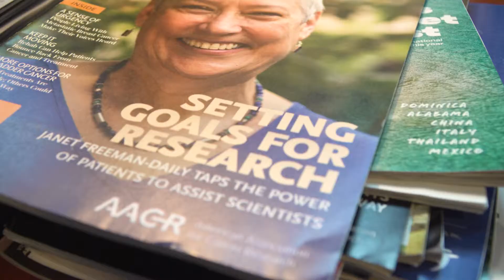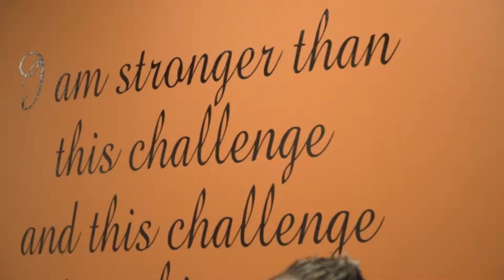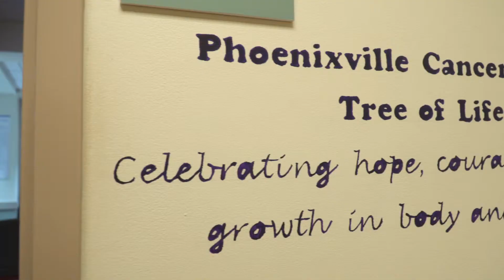Healing in Harmony - Ep. 3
Healing in Harmony is back!! Christopher Holt, Tom Guest, & Cole Campbell shared the healing power of music with Phoenixville Hospital - Tower Health Cancer Center!

We're always looking for musicians, if you or anyone you know is interested in joining Healing in Harmony please reach out to Voxipop.